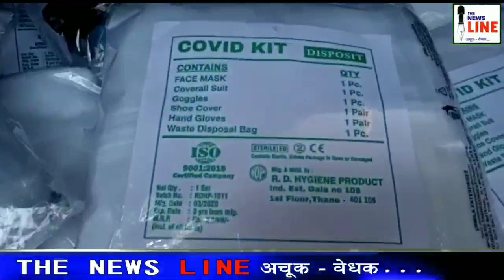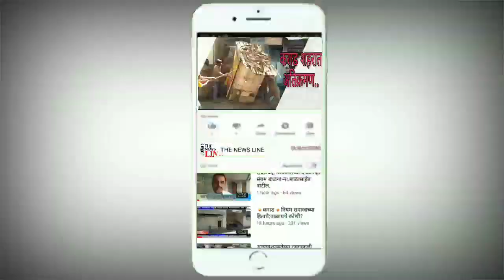🔸कराड🔸रोटरी क्लबच्या वतीने डॉक्टर ,पोलीस ,नगरपालिका कर्मचारी यांना सुरक्षा किट चे वाटप..